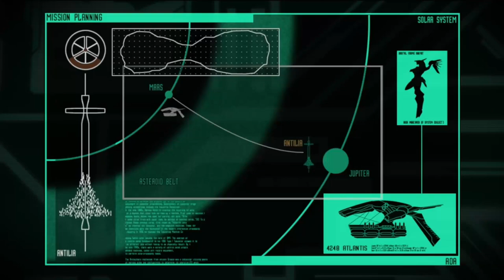Zone of the Enders HD #2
Zone of the Enders (ゾーン オブ エンダーズ Zōn obu Endāzu ZONE OF ENDERS) is a video game franchise created by Konami that focused around space mecha combat involving Orbital Frames. The original Zone of the Enders video game was developed for the launch of the PlayStation 2, but was pushed back a year, to March 2001.